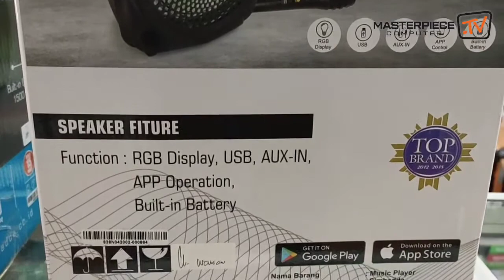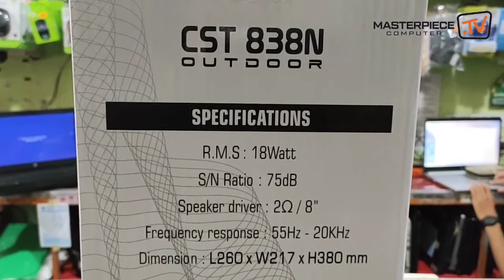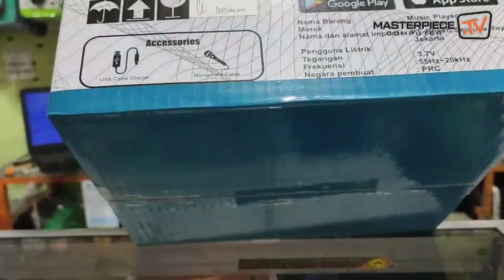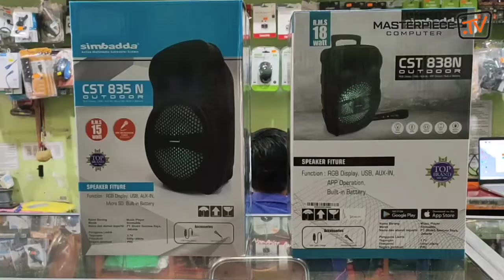TES SUARA SPEAKER SIMBADDA CST 835 N & SPEAKER SIMBADDA CST 838 N. COCOK UNTUK KARAOKE, RAPAT, SENAM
Simbadda CST 835N Free Mic Cable
Harga : 400.000,-
Specification :
Speaker Bluetooth
Karaoke
R.M.S: 15Watt
S/N Ratio: 75dB
Battery: 3.7V / 1500mAh
Speaker driver: 2O / 8”
Frequency response: 55Hz - 20KHz
Dimension: L265 x W200 x H365 mm
Function: FM Radio, Bluetooth, RGB Display, USB, AUX-IN, Built-in Battery
Suara lebih kencang dan karaokenya tidak ada delay / echo
Accessories : Mic Cable & USB Cable

Simbadda CST 838N Free Mic Cable
Harga : 530.000
Specification :
Speaker Bluetooth Portable
R.M.S: 18Watt
S/N Ratio: 75dB
Battery: 3.7V / 1500mAh
Speaker driver: 4O / 8”

MASTERPIECECOM SUKOHARJO
• Solusi tepat, harga bersahabat, amanah & terpercaya
• Lokasi : Jalan Veteran No 40, Bangsan RT1 RW1, Jetis, Sukoharjo/  Depan SMPN 2 Sukoharjo/ Tugu Adipura Proliman kebarat 700 M, kiri jalan.
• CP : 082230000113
• Buka : Senin s/d Sabtu
• Jam : 8 s/d 18 WIB
• Libur : Ahad & Tgl merah
• Kirim via Pos, JNE, J&T